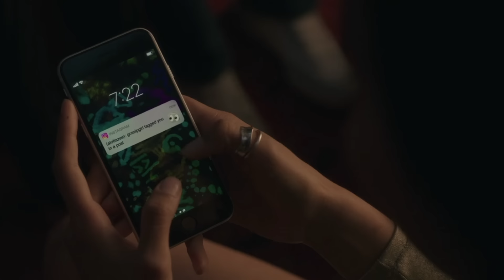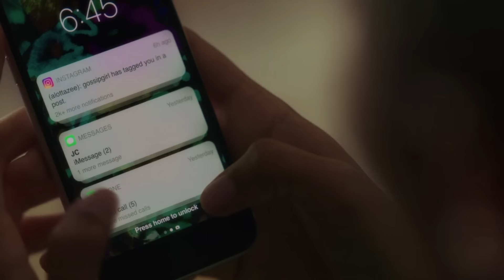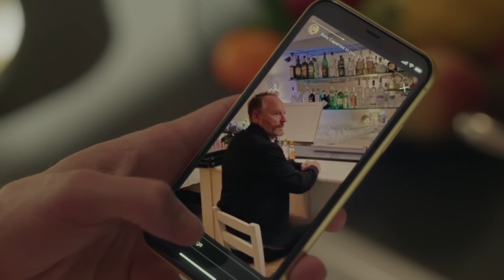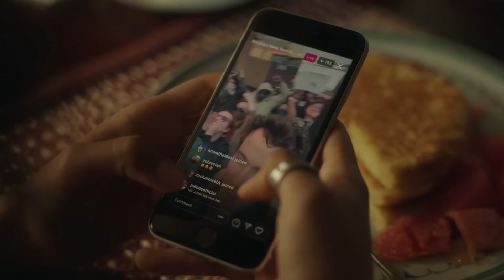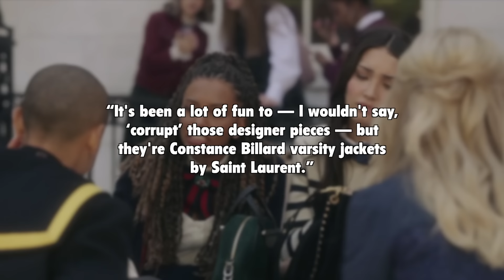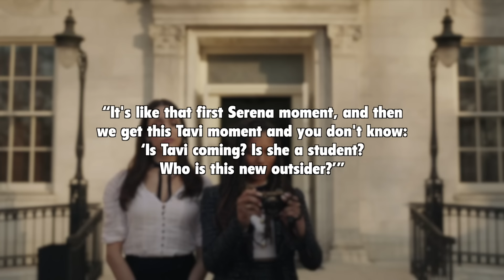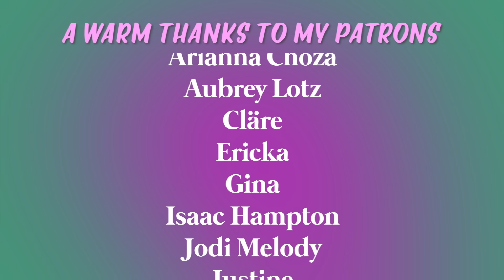the gossip girl reboot was meh (a costume review)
PODCAST

00:00 intro
01:06 show review
08:49 costume review